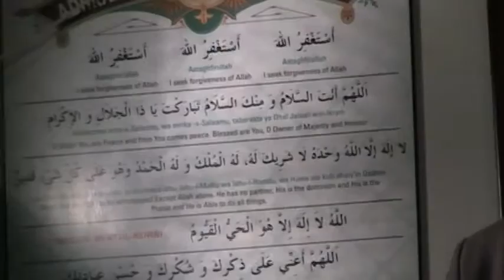Dr. Qasim Hersi Farah